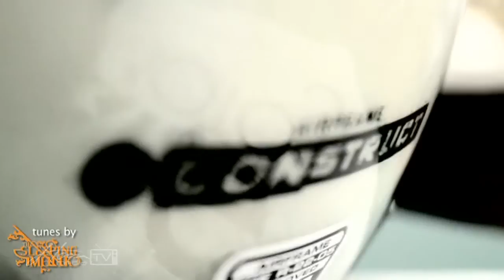ICON CONSTRUCT HELMET CUSTOM VISOR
Vinyl guru and all round nice guy Akira "Hammer" Hamano at work making art out of vinyl again.

For more info on these cool visors and how you can get some made, head